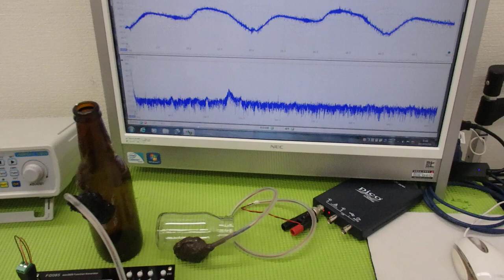メガヘルツの超音波発振制御プローブを利用した実験動画 ultrasonic-labo